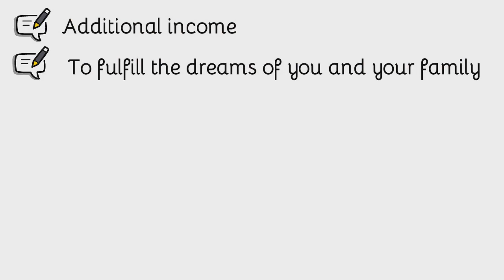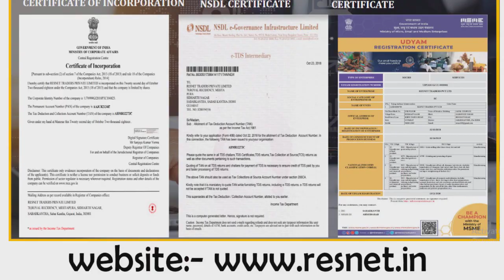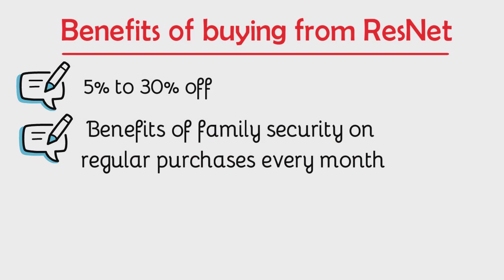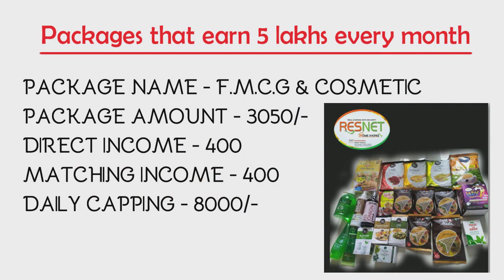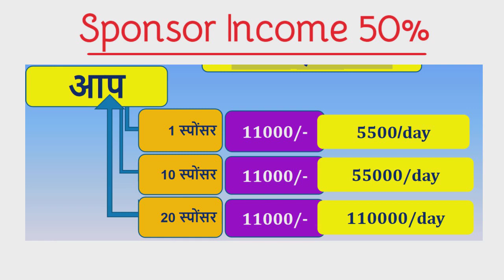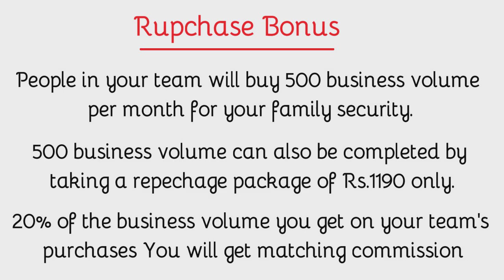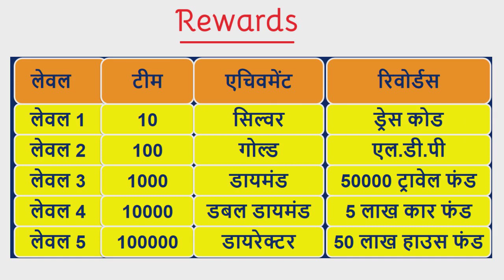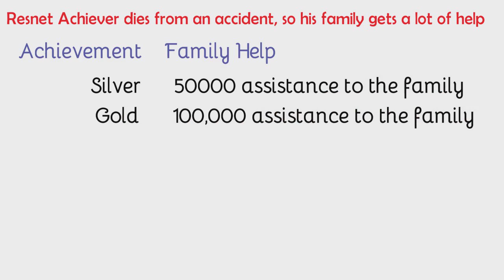50000 per month income🤑Resnet group plan🛍️new mlm plan 2021⏰direct selling mlm 2021🤳Vestige mlm plan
#50,000permonthincome#Resnetgroupplan#newmlmplan2021#directsellingmlm2021#Vestigebusinessplan

THIS IS NOT AN INVESTMENT ADVICE. I'M NOT A FINANCIAL ADVISOR. I'M A YOUTUBER. ALWAYS INVEST BEHALF OF YOUR OWN DECISION BEFORE INVESTING.

      I am a publicist and not an advisor that you invest money, before you invest money, you should do a thorough investigation, you may lose profit, invest money on top of your responsibility, nor do we have any contribution from our company.  We have nothing to do with you, we only show you the plans of the company and not recommend you to invest money, whatever you do, take care of yourself and take care of yourself.  From treachery Thanks

new mlm company plan,
new mlm plan in india,
2021 ka new mlm plan,
new mlm roi plan launch 2021,
new mlm roi plan,
new mlm plans,
new mlm single leg plan,

2020 ka new mlm plan,

अपना प्लान यूट्यूब पर डलवाने के लिए अभी कॉल करें।